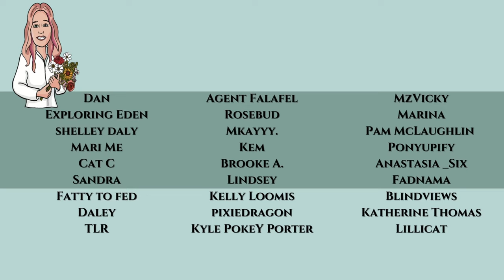Trader Joe's Shopping Moment in Virginia Beach! Over 50 Graduate Student Life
Trader Joe's Shopping Moment in Virginia Beach! Over 50 Life

Life in ViBe is "winning" by pumping out vlogs of her day. All inspired by our friend, Sarasota Tim! How will I be able to manage my studies and create content!  I promise this won't last!

Spend time with a BSN RN licensed in the USA with a wealth of knowledge. With over a decade of experience in cardiac, oncology/hematology, long-term neurological injuries, gerontology, and hospice nursing and case management. Plus, I have over 10 years of experience caring for individuals with type 2 diabetes. I have over a year of graduate studies in an MS in Nursing with a focus as a Psychiatric Mental Health Nurse Practitioner.

Trigger warning for silliness and terrible comedy.